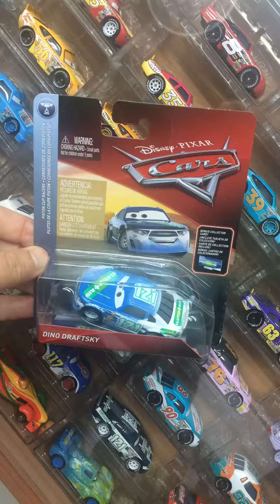Top 10 Best Surprise Race Cars From Pixar's Cars! Lightning McQueen's Top 10 Rare Disney Cars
Unboxing DINO DRAFTSKY Disney Pixar Cars 3
Top 10 Best Surprise Race Cars From Pixar's Cars! Lightning McQueen Top 10 Rare Disney Cars Surprise over 100+ Disney Cars Toys Lightning McQueen Mater Giant Surprise with 100+ Disney Cars Toys Fastest Race Car Ever Jackson Storm! Many Next Gen Race Cars Fastest 10 Disney Cars Ever NEW Next Generation Racers Dale Jr Race Damaged Mood Springs Sally Holly Shiftwell Frank The Combine Doc Hudson Luigi Mia Tia Muddy Mcqueen Race Damaged Doc Hudson Thomasville Racers Smokey Mack Semi Truck Crazy 8 Finn McMissle Lemon Fillmore Disney Cars Toy Story Unboxing New In Package Disney Cars 1:55 scale die-cast die-cast cars Hot wheels fight Disney Cars!
Unboxing New Gen Racer Flip Dover Disney Cars 3 "Intersection"
Disney Cars 2 Movie Kids Event "Free Disney Cars Event" Cars Toy Characters Mater, McQueen, Mack, Frank, Doc, Sally, Holly, Finn, Chick, Hudson Hornet, & Many More!
100 Disney Cars you can see here, all your favorites Mater McQueen Mack
Frank Combine Finn McMissle Holly Shiftwell, Hugo with Party Hat,
Axlerod, The King's Hauler Truck, Mack McQueen's Hauler Truck, Holly
Shiftwell unboxing from Package, Tokyo Drift Mater, Modified Mater,
Stock Mater and many many more, huge series of over 100 cars.